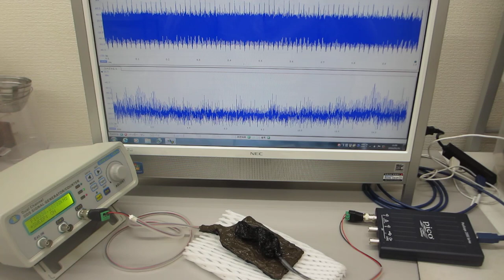超音波伝搬実験（表面弾性波の相互作用）